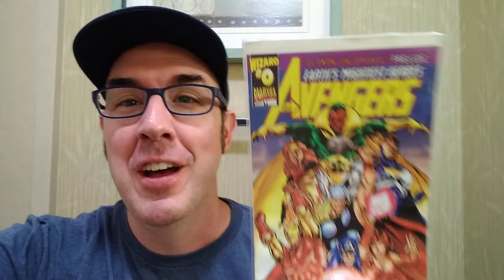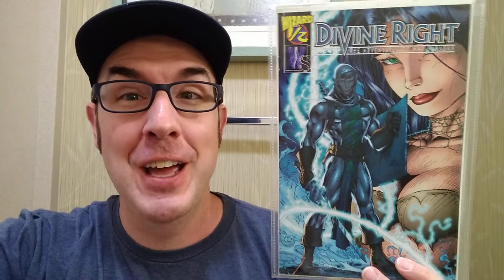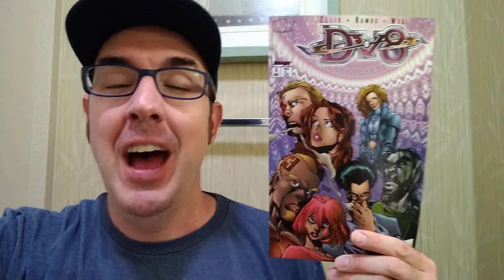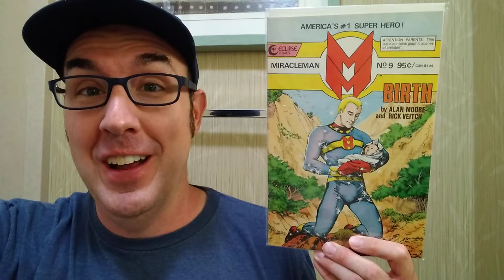Frickin' Fantastic 4th of July Haul!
Adam went exploring in back issue bins to find 90's comics while traveling for the 4th of July and is sharing the finds with you!